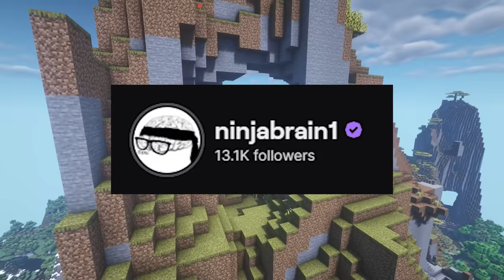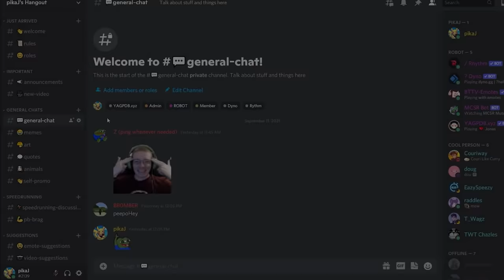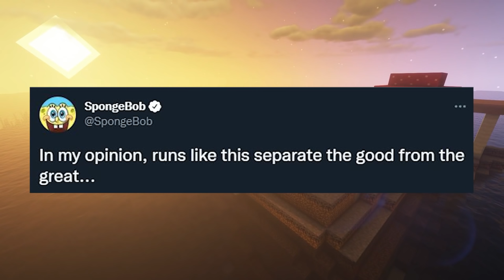The Minecraft Speedrunner Who DOMINATED The Most GRUELING Category - Ninjabrain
In this video, I go over how Ninjabrain DESTROYED the HHH 1.16 RSG world record. With his insane skill and persistance, he truly showed the potential of the category.